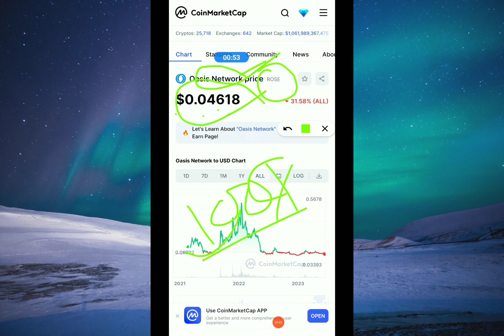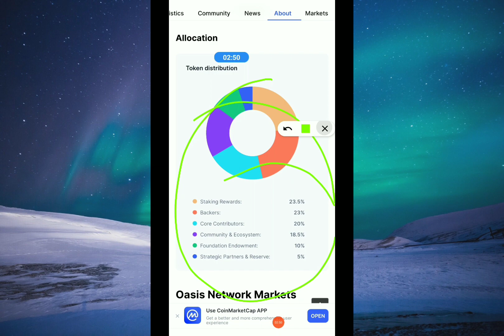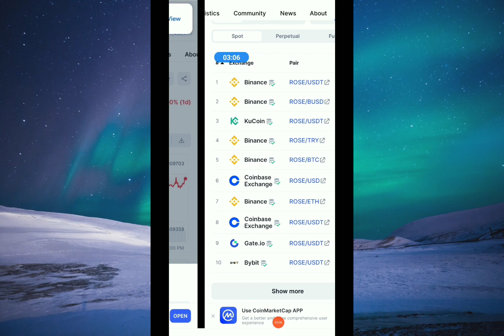Oasis Network: Revealing the Next 100X Gem | Rose Crypto Primed for Explosive Growth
In this video, we are diving into the exciting world of Oasis Network and the potential it holds as the next 100X gem in the crypto space. We'll also be exploring the explosive growth of Rose Crypto and how it is primed to take the market by storm.

Oasis Network is a groundbreaking blockchain platform that combines privacy, scalability, and security to empower decentralized finance (DeFi) applications. With its unique features and robust infrastructure, Oasis Network has garnered attention as a promising project with immense potential for growth.

In this video, we'll take an in-depth look at the key features that set Oasis Network apart from other blockchain platforms. From its privacy-focused architecture to its advanced consensus mechanism, we'll explore how Oasis Network is revolutionizing the way we approach DeFi and unlocking new possibilities for developers and users alike.

But that's not all! We'll also be delving into Rose Crypto, the native cryptocurrency of Oasis Network. Rose Crypto has been gaining traction in the market, and we'll analyze the factors contributing to its explosive growth. From its use cases within the Oasis ecosystem to its potential for long-term value appreciation, we'll discuss why Rose Crypto has become a hot topic among crypto enthusiasts.

Join us as we uncover the hidden gems within the Oasis Network and showcase why it could be the next big thing in the crypto world. Whether you're a seasoned investor or just getting started in the world of cryptocurrencies, this video is a must-watch for anyone looking to stay ahead of the curve.

Don't miss out on this opportunity to learn about the potential for explosive growth with Oasis Network and Rose Crypto.

Top 5 altcoin
UFO gaming crypto
Reef coin
VRA crypto
 Verasity coin
Verasity
Raca coin
Verasity crypto
Bloktopia
VRA coin
Efinity token
Best meme coins 2023
Best meme coins
1000x crypto
Altura crypto
Mong coin
Pepe coin
Kadena
VRA Verasity
Efinity
Reef crypto
VRA
Ben coin
UFO gaming
Bloktopia crypto
Turbo coin
Milady coin
Reef finance
VRA price prediction
Immutable X
Best meme coin to invest in 2023
Ordi coin
Polkadot
UFO coin
UFO gaming price prediction
Verasity VRA
Altura coin
Atom cosmos
Mong coin price prediction
Polkacity
Bitgert coin
Crypto gems
Raca token
Altcoins
BRC-20
Metaverse crypto
Pepe crypto
Starlink coin
100x crypto
Bitgert
Crypto to invest in right now
Derace crypto
Milady
100x coin
100x crypto portfolio
Altcoin
Best AI crypto coins